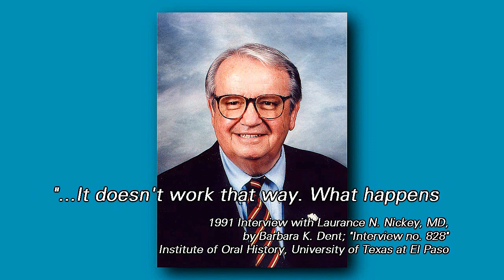TMA Laurance Nickey, MD, Award -- Dr. Nickey Tribute Profile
This video introduces the namesake of the Texas Medical Association’s (TMA’s) Laurance N. Nickey, MD, Lifetime Achievement Award, honoring Dr. Laurance Nickey (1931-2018), a pediatrician and longtime director of the El Paso City-County Health District.
He was instrumental in increasing women’s access to prenatal care in El Paso, organizing polio vaccinations in Southwest Texas and New Mexico, and establishing the United States-Mexico Border Health Commission to address cross-border public health issues and concerns… as well as many other public health advancements.
The award, created by the TMA Council on Science and Public Health, recognizes a TMA member physician who has made outstanding contributions to medicine through a significant commitment to public health.